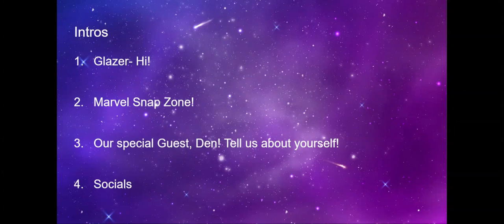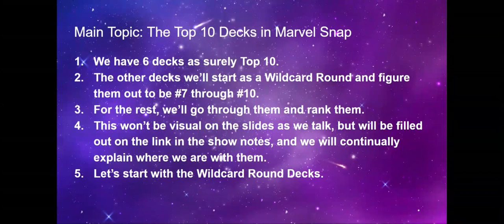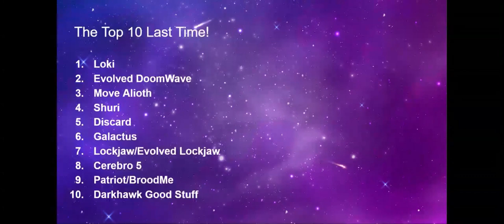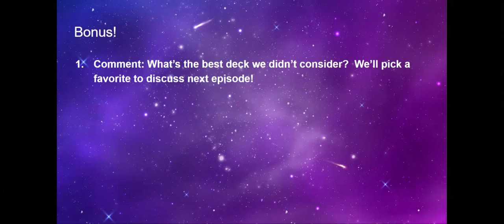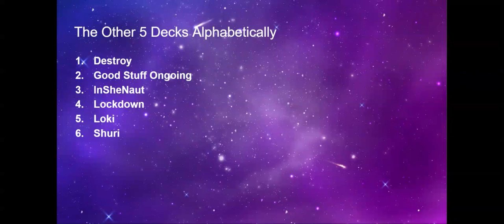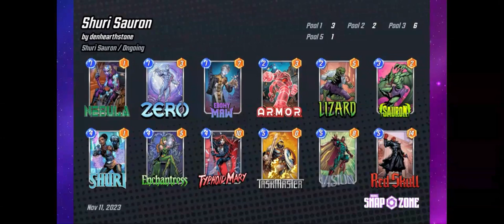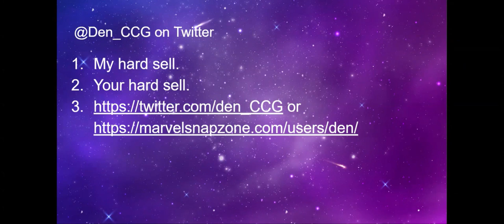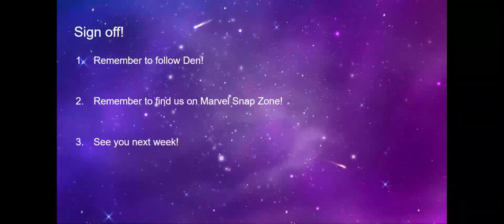Top Ten Decks in Marvel Snap (November 2023) [ft. Den & Savage Yeti], Snap Judgments 24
HAPPY BIRTHDAY TO SNAP JUDGMENTS! This episode marks the 52nd one we've produced since we started the show in November 2022. We really want to thank all of our loyal listeners and viewers for causing our show to grow so fast and exponentially, besides forming the best damn community in Snap! We also want to thank each and everyone one of our guests over the last year for coming on our show and offering such awesome insight to our listeners/views and the broader Marvel Snap community!! To another happy year of snapping on and judging!! Higher, Further, Faster!

This week Roy and Glazer are joined by Marvel Snap Zone’s very own Den alongside always welcome special guest Savage Yeti (@SavageYetiYT) to provide a qualitative look at the overall meta of Marvel Snap. Looking for what decks Glazer, Yeti, and Den think will score you to the top of the ladder or building your collection of Conquest tickets in preparation for Infinite runs? If so, this is the episode to check out. Make sure you check the deck lists through our show notes. For additional value the crew discusses the possible impact of Gladiator and the overall impact of the ‘Marvels' season on Snap.

Make sure you check out Den’s Twitter (@den_CCG) and his articles on Marvel Snap Zone and follow Savage Yeti on Twitter/X (@SavageYetiYT) and YouTube

You can now find the YouTube version of our show on the Marvel Snap Zone YouTube – with upgrades! The video version of the podcast now has a visual version of the show notes so you can follow along while watching. We are still working on the kinks of the new system, so patience is appreciated while we sort things out. You can only find all of the All-New Snap Judgments episodes each week on the Marvel Snap Zone YouTube page. Glazer will still be producing daily “Snap Takes” on our YouTube, however. So make sure you come back to the Snap Judgments YouTube each and every day so that you stay on top of the meta and get the hottest decks before anyone else.

We now offer our show notes in a NEW form – a Google Slide deck. You can see our show notes here and follow along with the episode with all the visual pazazz while you listen! If you want to check out links to everything we discuss in this week’s episode give those show notes a click!

Interested in talking about the show with us? Interested in supporting the show? We are NOW the official podcasting partner of Marvel Snap Zone. We have our own channel on their Discord that you can join and discuss Snap, the show, and more!